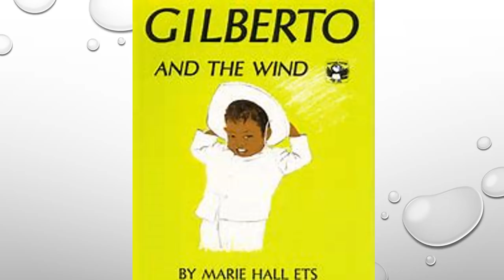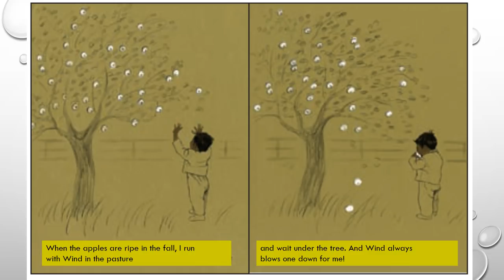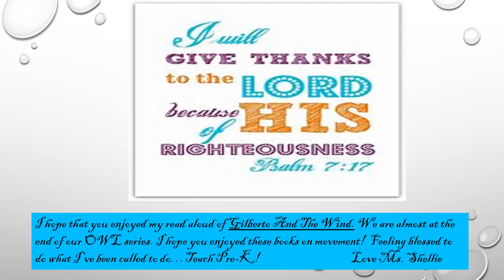8.3 Gilberto and The Wind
This is a read aloud of one of the stories from the OWL curriculum. This can be used on the promethean board to enlarge the weekly book and to have it read aloud for the students.